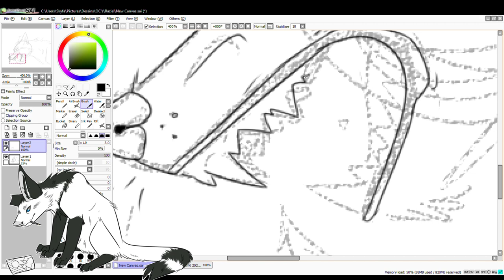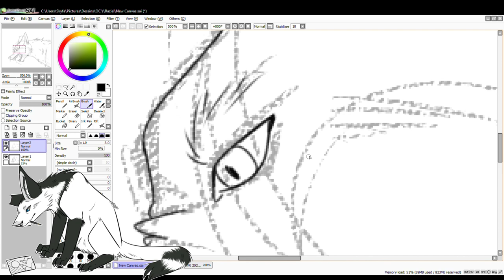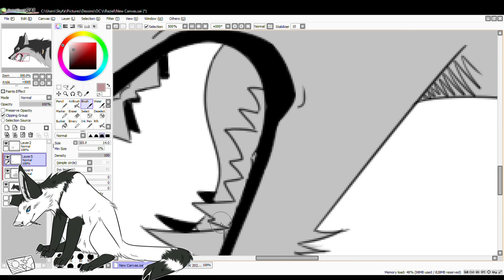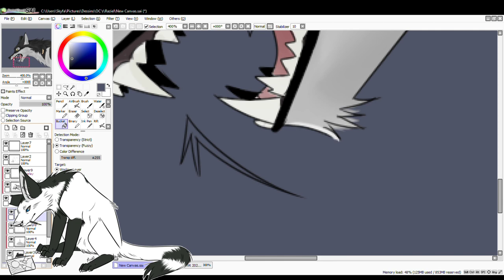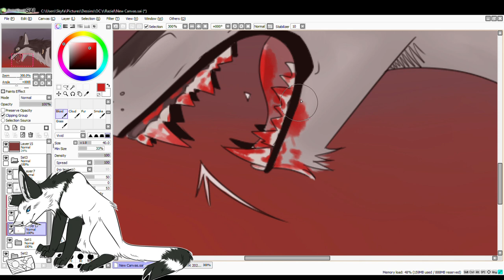Better to live a day as a wolf [SPEEDPAINT]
hello there,
i'm back with a new video, a speedpaint of my wolf's rain oc
editing this took me around 2 hours (the little sona animation was long to do and add)

Art software : Paint Tool Sai
Edit software : Wondershare 9